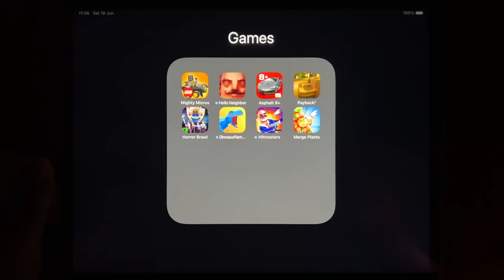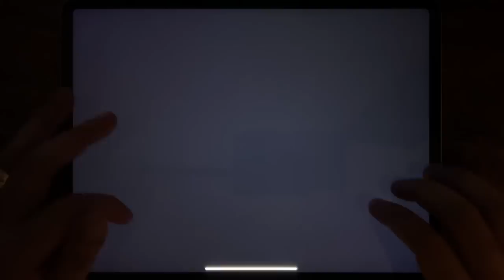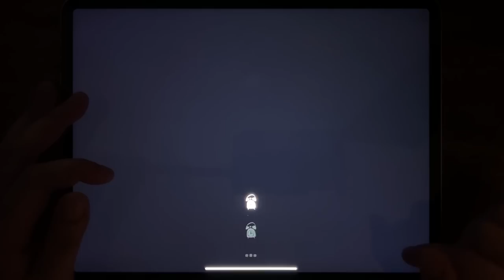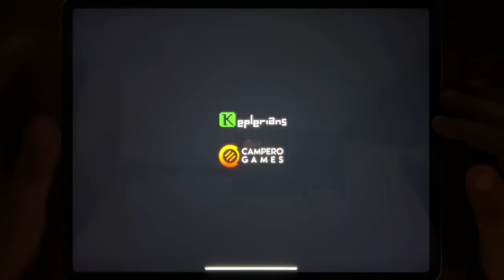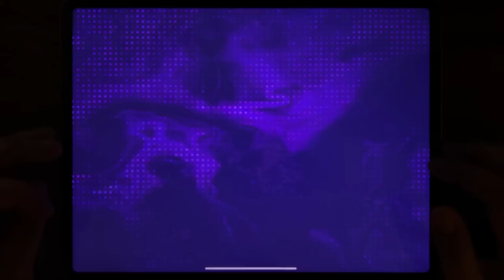Mighty Micros, Hello Neighbor, Asphalt 8+, Payback 2, Horror Brawl, Dinosaur Rampage...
Mighty Micros, Hello Neighbor, Asphalt 8+, Payback 2, Horror Brawl, Dinosaur Rampage, Hitmasters, Merge Plants